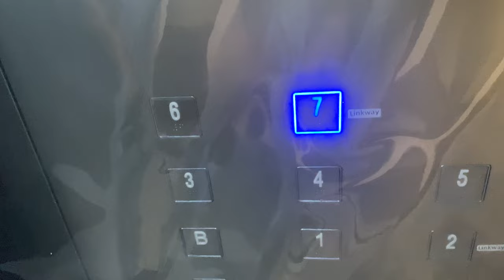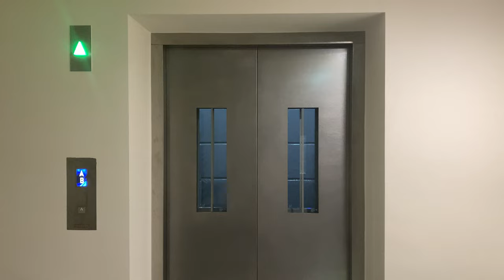OTIS GEN2 REGEN MRL @ BCA ACADEMY [P2ZEB SERVICE LIFT]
P2ZEB - Phase 2 Zero Energy Building

Building and Construction Authority (BCA) decided to redevelop part of its existing school to two new higher-rising blocks under its 'Phase 2' project. These were built around the same time with different construction methods, and both obviously received lifts from the same company, in this case, Otis Elevator Company.

For this building, all the lifts including the service lift received the same capacity of 20 persons and 1360kg, though with cosmetic changes such as ruggedised flooring and wall paddings.